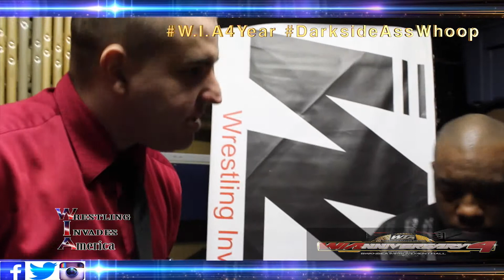Wrestling Invades America: Darkside post W.I.A 4 interview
See the reaction from one of your favorite W.I.A stars Darkside after W.I.Annieversary 4